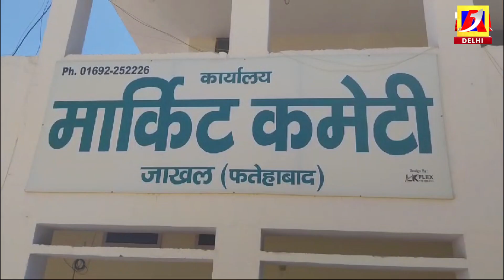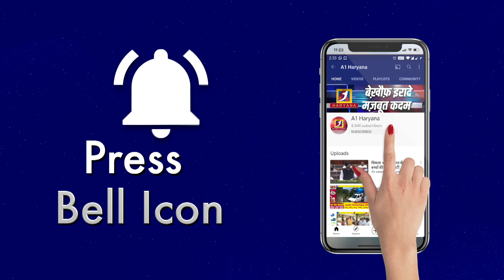आढ़तियों ने मार्केट कमेटी के दफ्तर के बाहर लगाया डेरा जब तक मांग नहीं होगी पूरी तब तक करेगे प्रदर्शन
आढ़तियों ने मार्केट कमेटी के दफ्तर के बाहर लगाया डेरा, कहा जब तक मांग नहीं होगी पूरी तब तक करेंगे प्रदर्शन